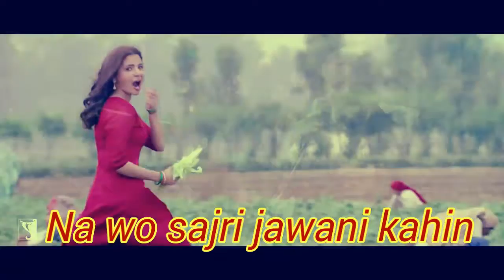Whatsapp Status Video I Salman Khan, Anushka Sharma l Jag Ghoomeya Lyrics l Rahat Fateh Ali Khan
Song: Jag Ghoomeya
Singer: Rahat Fateh Ali Khan
Lyrics: Irshad Kamil